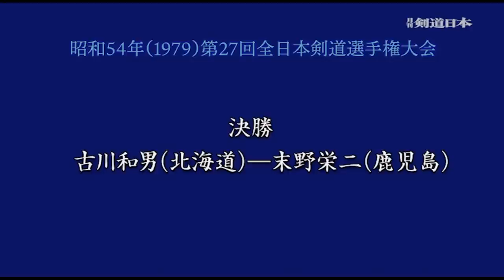50年前の剣道がヤバすぎる件。。。【剣道 Kendo】 【百秀武道具店 Hyakusyu Kendo】